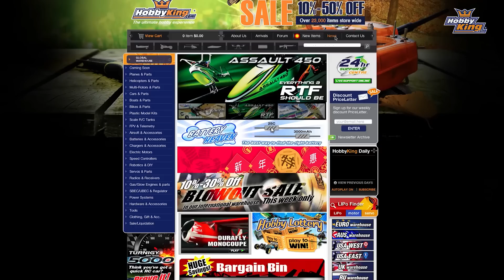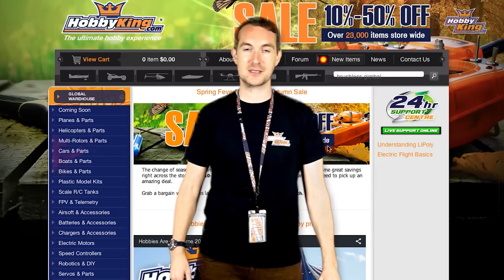Change of Season Sale - Hobbyking